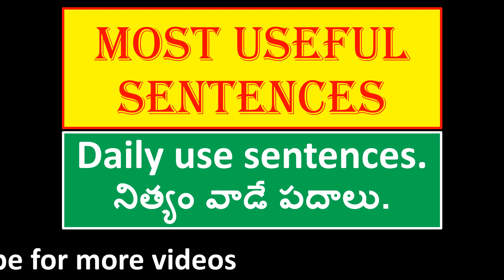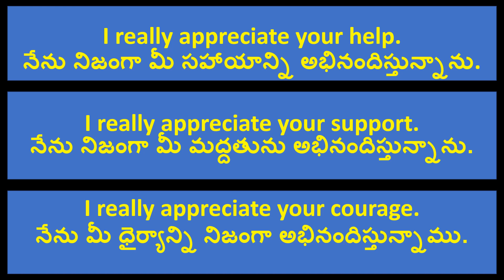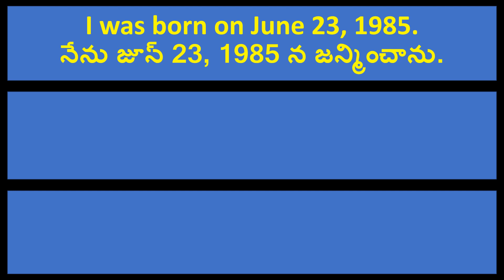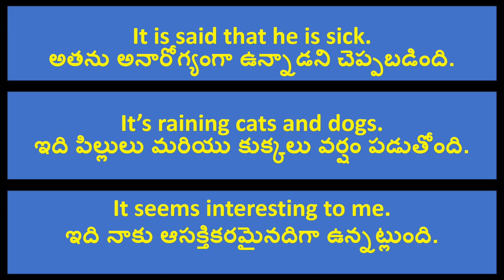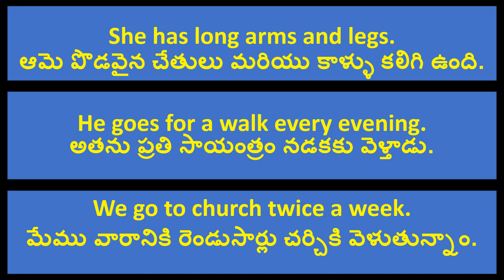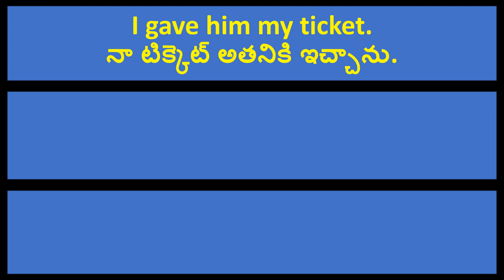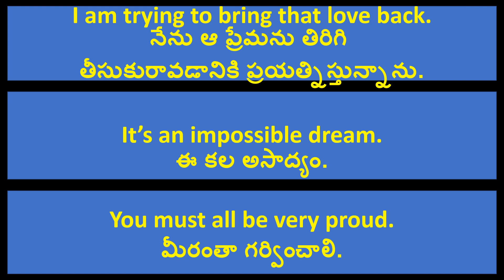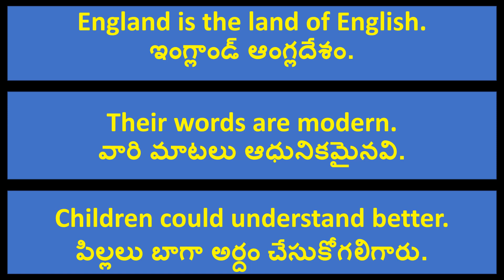Some Common sentences in English | Spoken English through Telugu|Learn English easily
Some Common sentences in English , most useful sentences in English ,
SpokenEnglishLearningVideos.